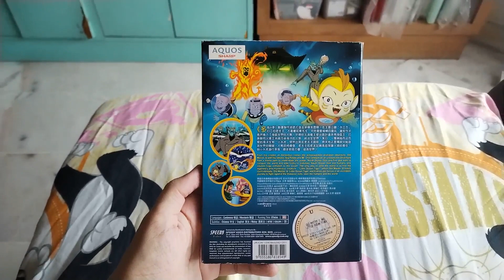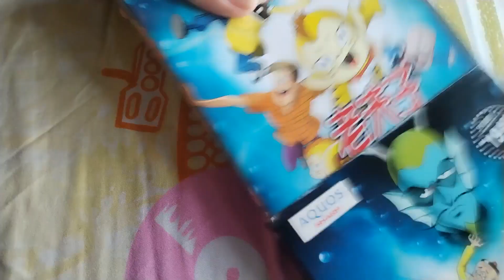老夫子之小水虎传奇 （Old Master Q And Little Ocean Tiger）电影 DVD Speedy Video 正版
"Old Master Q And Little Ocean Tiger" is a animated adventure film. Master Q and his friends meet the new pet little ocean tiger went journey, because they ready to challenge the enemies. This subscribers support me will be the DVD unboxing was so perfect.

《老夫子之小水虎传奇》（英语：Old Master Q And Little Ocean Tiger）是动画电影。根据漫画版《老夫子》所改编，由林伟所执导，由邓超、冯绍峰、刘金山、萧亚轩、蔡康永、李晨、张峻宁、党淏瀚、沙溢、车晓、沙溢、车晓、霍思燕、谢佼娟和张涵予等人主演。片尾曲DiDiDa由郭书瑶主唱。

水立方嬉水乐园，是世界上唯一一座全方面将所有跟水有关的娱乐集结而成的梦幻乐园，园内除了各项娱乐设施之外，旅馆、餐厅、电影院、商店、银行等日常所需的各项机构均应有尽有，俨然是一个以“水”为中心的大型社区。而在这个社区的最顶点，也就是水乐园的老板，则是号称天下第一美人的陈总经理。而老夫子、大番薯、秦先生三人也在此打工，分别担任清洁工、驾驶员、以及救生员的工作。

有一天，老夫子在清扫园内的时候，捡到一本八卦杂志并看到杂志上报导着他暗恋的陈社长和俊俏的海洋学者（其实是南海龙王在陆地上的化身）的绯闻。这时的他还不知道，接下来人类命运的走向，都系在这篇报导上，而他自己，以及他的伙伴大番薯、秦先生，也将肩负起保卫地球的重责大任。

同时间在海底，所有的海底生物正聚集在一起开会，讨论著日益严重的海洋污染问题。与会的有来自东海最重江湖义气的东海龙王、来自西海嗜钱如命连家里都摆着好多台ATM提款机的西海龙王、还有对人类深恶痛决老谋深算的北海龙王、以及来自南海，担任统管四海的大海龙王的南海龙王。会议中北海龙王有鉴于这样下去，海底生物将面临遭到灭绝的危机，于是提议歼灭那些制造海洋污染的元凶——人类。

这时候南海龙王却挺身跳出来反对北海龙王的提议。南海龙王在海底世界，由于他帅气的外表及拥有如巨星般的魅力，往往都能获得海底生物们压倒性的支持， 但是这一天，北海龙王却拿出南海龙王和陈社长之间的绯闻报导，质疑他反对歼灭案的动机。顿时，全场的海底生物都唾弃南海龙王，并进而罢免了他大海龙王的职位，而改由北海龙王全面主导海底世界。北海龙王成功篡位后，便开始使用他至高无上的权力开始进行他的计划。 其实北海龙王已经和一万年前曾经征服世界造成生灵涂碳的火爆王串通好，要再一次征服地球、毁灭人类。火爆王唯一的劲敌就是在一万年前曾经打败过他的传说中的海底生物－－水老虎。火爆王担心这只传说生物又将出现，阻碍他征服地球的大计，于是他吩咐北海龙王务必要找出水老虎并除之而后快。

喜欢这部动画电影作品就找我的 YouTube Channel 台吧！以下正版的是 Speedy Video Malaysia 版。